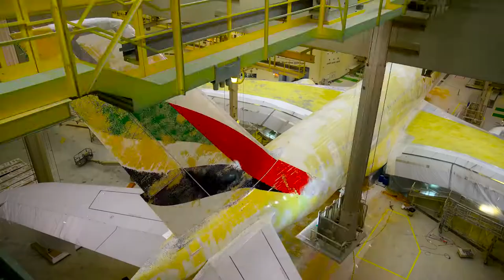Timelapse Painting of an Airbus A380 Emirates Airline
DUBAI, U.A.E., 30 June 2016 - The Emirates Aircraft Appearance Centre, the world’s largest aircraft painting facility owned by an airline, has completely stripped and repainted 33 aircraft last year, or 13% of its fleet.

During the year, Emirates gave a fresh coat of paint to three Airbus A380s and 22 Boeing 777s, in addition to eight aircraft that were retired as a part of the airline’s strategy to operate a young, modern, and efficient aircraft fleet.

Emirates’ state-of-the-art facility in Dubai also installed decals on 72 aircraft and executed over 105,000 painting jobs including cabin touch-ups across the world’s largest fleet of wide-body aircraft in 2015. Some of the eye-catching customized decals installed on the Emirates fleet during the course of the year include the Real Madrid A380, the Paris Saint-Germain A380, the Arsenal 777, the A.C. Milan A380,  the Arsenal A380 and the United for Wildlife A380s.